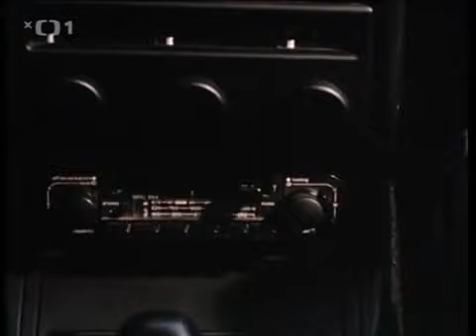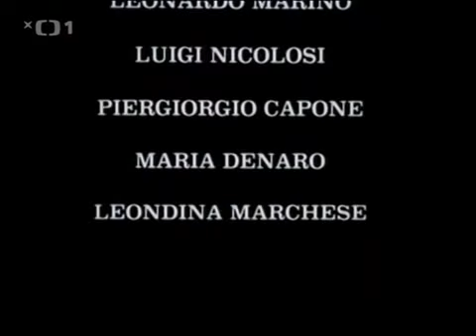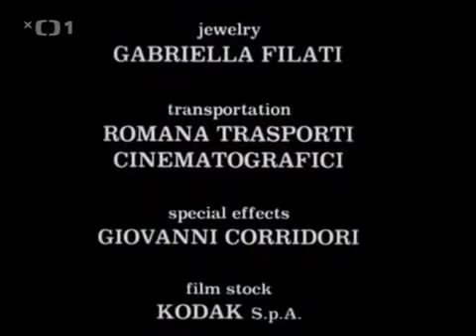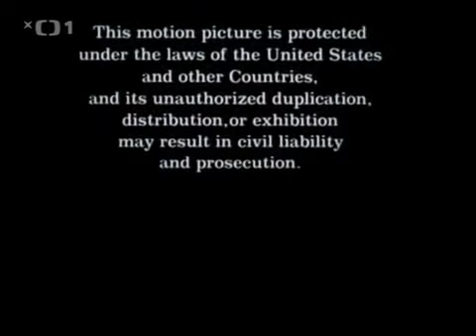Sicilská spojka 1985